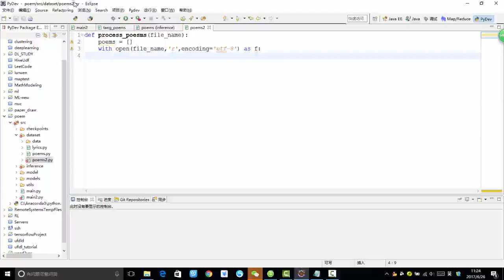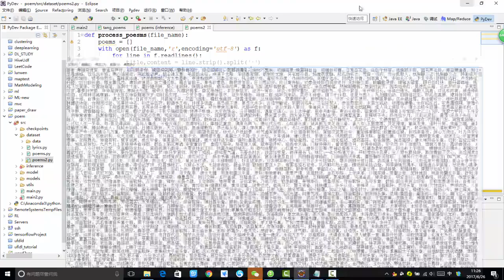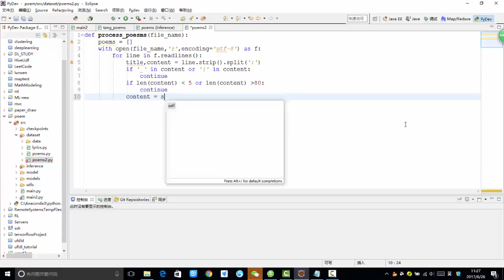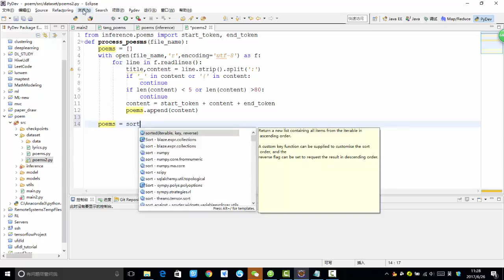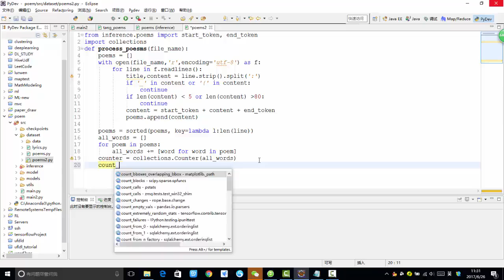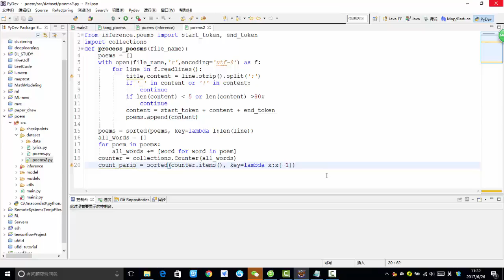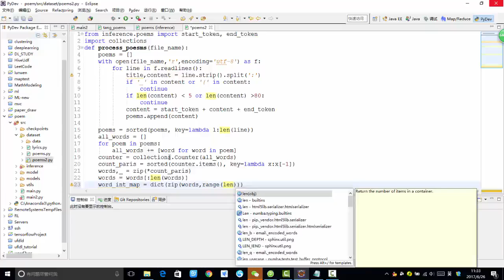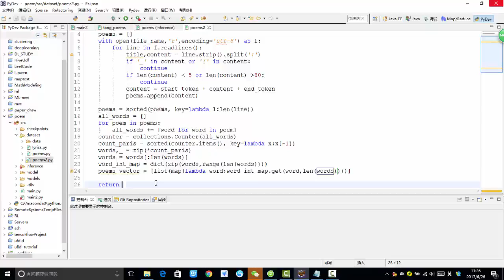35 深度学习项目实战2丨第5节 项目实战：机器人写唐诗丨6 数据预处理模块